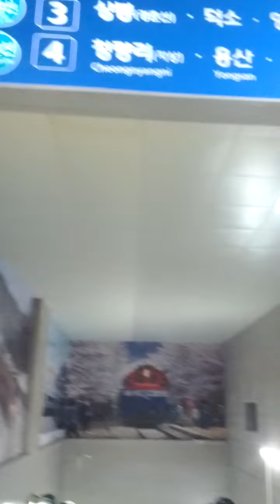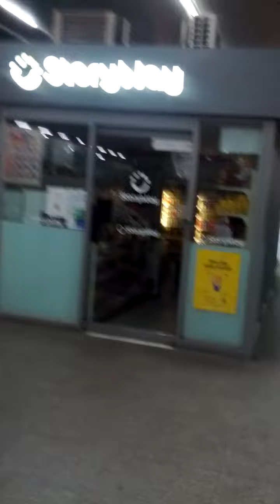Hoe Gi Station(K118)-06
Wed 31st May 2023(AH 1444 Dhul-Qadah 11st)...